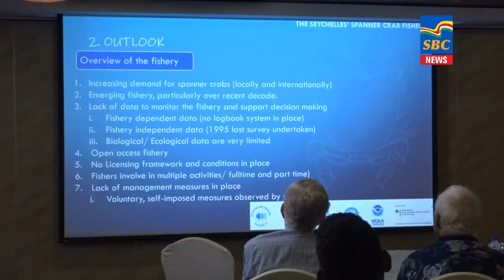7 p.m News 03-08-2023